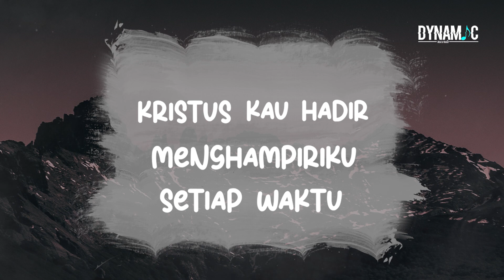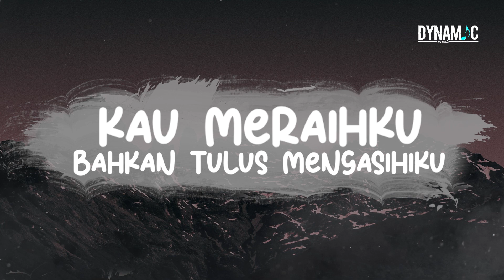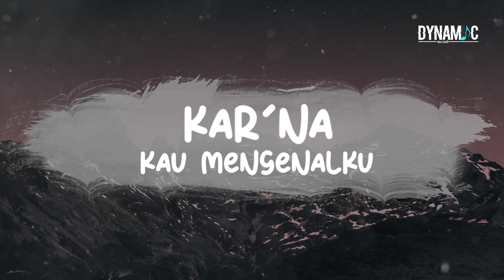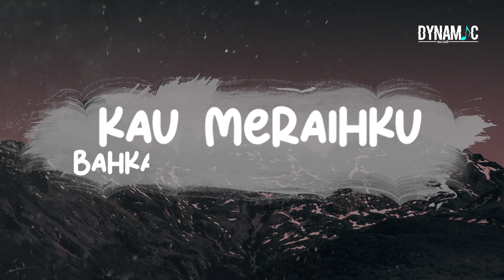Kristus Sahabat Sejati (Official Lyrics Video) - Yerly Ngilly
Verse
Aku bersyukur kepadamu
Karna kau mengenalku
Kristus kau hadir menghampiriku setiap waktu
Menyapaku s'bagai sahabat dan takkan memandang
Hina diriku, kau meraihku
Bahkan tulus mengasihiku

Chorus
Ajarku meneladan kasih mu
Ajarku menyatakan kasih mu
Ajarku jadi sahabat bagi sesama

Kristus sahabat sejati bagi dunia

Coda
Artist : Yerly Ngilly / @yerlylely
Composer : Clement Nevsky Gunawan / @clementnevsky
Lyric :  Febe Oriana Hermanto / @orianafebe
Co - SongWriter : Violin Emily / @ylmnlv
Video Editor : Ivan Johan / @ivanzpjonathan_
Pianist & Orchestra: Clement Nevsky Gunawan / @clementnevsky
Guitarist 1 : Refo Trixy / @refotrixy30
Bassist : Farrel Zephaniah Lie / @farrel_zehl
Drummer : Nathanael Elmer / @nathanaelelmer.s
Mixing & Mastering : Dynamic Records / @dynamicrecords_ _________________________________________________________________

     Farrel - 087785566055